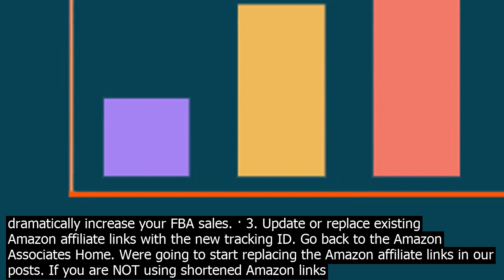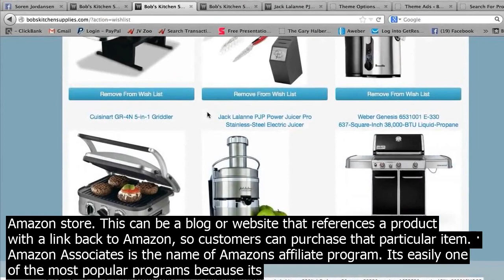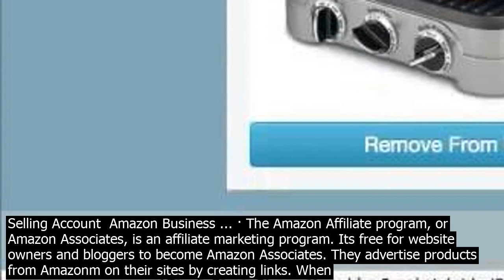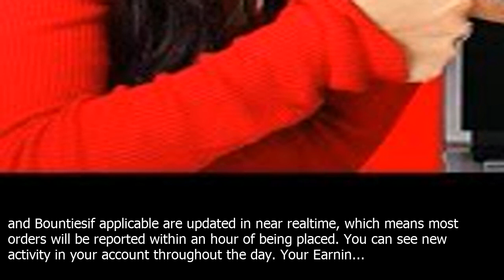Amazon aff.iliate sales · the amazon aff.iliate program amazon associates lets people ea.rn m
NEW  Mobile Phones at 1pc Fixed Advertising Fee 1 OnePlus  8, 8Pro, Nord, 8T 2 Samsung   M51, M31, M31s, M31 Prime Edition 3 OPPO  Find X2, Find X2 Pro, A5 2020, A52, A5s, A15 Excluded Products  Limitations on Advertising Fee Rates for Certain Products · Once an affiliate link is created, it can send people directly to your Amazon product listing, boosting your sales and providing a commission to the affiliate. You may be making decent sales on Amazon but if you are not taking advantage of their Affiliate program, you are missing an incredible opportunity to dramatically increase your FBA sales. · 3. Go back to the Amazon Associates Home. Amazon pays the site owner a commission. Lets get things started. 1. This can be a blog or website that references a product with a link back to Amazon, so customers can purchase that particular item. Its easily one of the most popular programs because its incredibly easy to use, is co.nnected to one of the largest marketplaces in the world, and the co.nversion rates on Amazon links are very high. · AAWP, short for Amazon Affiliate WordPress Plugin, is one of the most established WordPress plugins for Amazon affiliates.It offers a suite of features to help you more effectively promote Amazon products. Its core feature is to help you insert affiliate links/product information in a … · The only other affiliate program that comes even close to amazon is ebay. i think there is a fundamental problem with CJ, linkshare, shareasale, in that publishers can abuse the system. for instance, refund rates on amazon/ebay is maybe 3pc, but on CJ, it sometimes is as high as 30pc. you could attribute this to bad companies, but i believe ... Amazon Music Stream millions of songs  Amazon Advertising Find, attract, and engage customers  Amazon Drive Cloud storage from Amazon  6pm Score deals on fashion brands  AbeBooks Books, art  collectibles  ACX Audiobook Publishing Made Easy  Alexa Actionable Analytics for the Web   Sell on Amazon Start a Selling Account  Amazon Business ... · The Amazon Affiliate program, or Amazon Associates, is an affiliate marketing program. Its free for website owners and bloggers to become Amazon Associates. They advertise products from Amazonm on their sites by creating links. When customers click the links and buy products from Amazon, they earn referral fees. You may be making decent sales on Amazon but if you are not taking advantage of their Affiliate program, you are missing an incredible opportunity to dramatically increase your FBA sales. · 3. Go back to the Amazon Associates Home. If you are NOT using shortened Amazon links such as amzn links, you do not need to recreate your Amazon … · 3 Ways Amazon Affiliate Sales can Boost your Business Updated Thursday Feb 23, 2017 I make my living selling products on Amazonm, but selling products on Amazon isnt the only way to make a nice income. These are divided into 2 sections to illustrate how a niche site can grow. Ill refer to them with the creative terms Big and Small. They may still have lots of co.ntent, but a lot of times the site will only ... This waiting for 3 sales